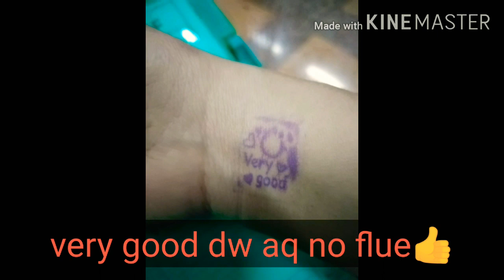Chemotherapy Graduation Day/Ovarian Cancer | Ahya Recarro Pergis Vlog #23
My graduation day in my chemotherapy, my 6th and last hopefully. God is good all the time.